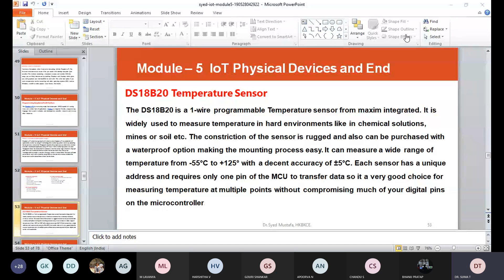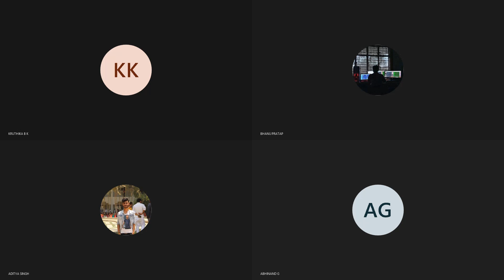IOT Phydevices DS20Recording 2